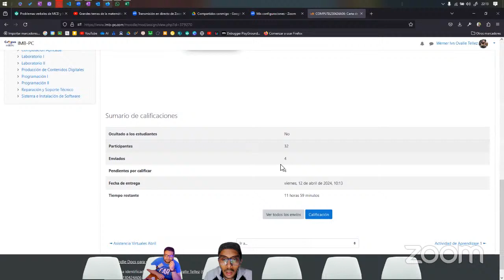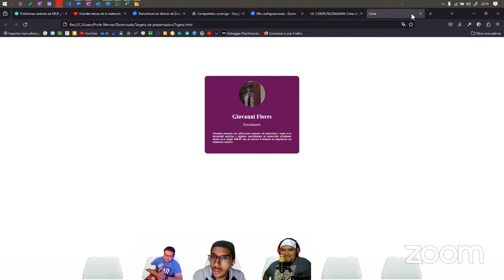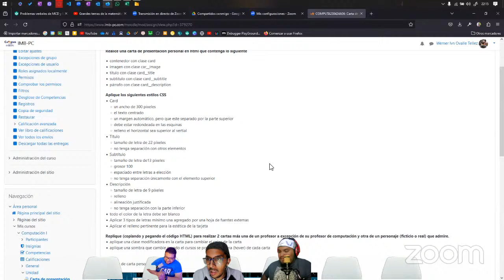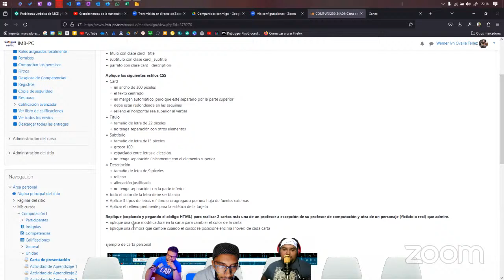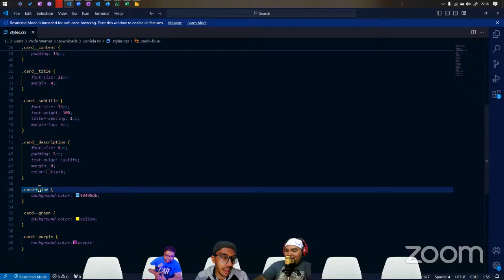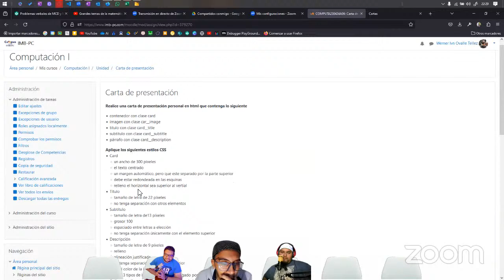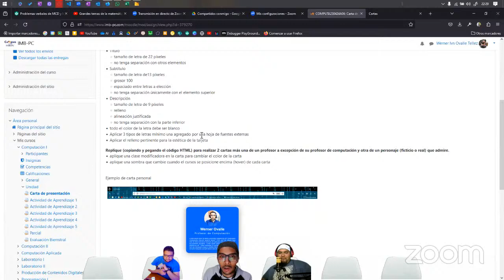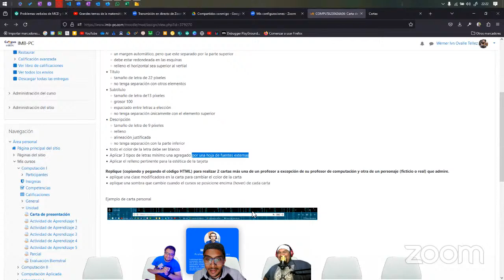Podcast con alumnos